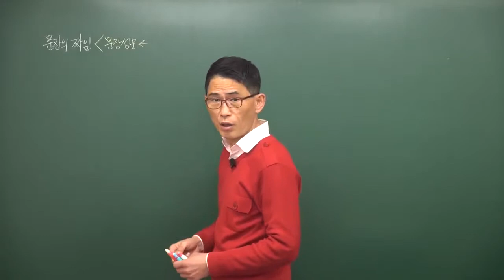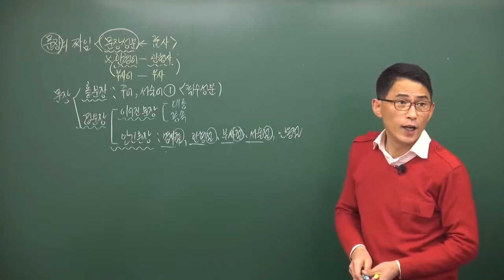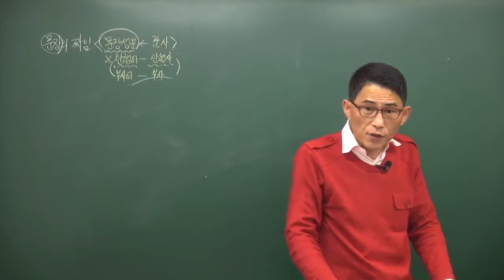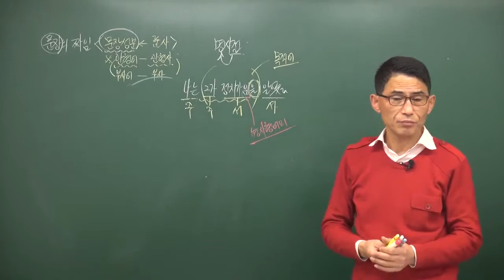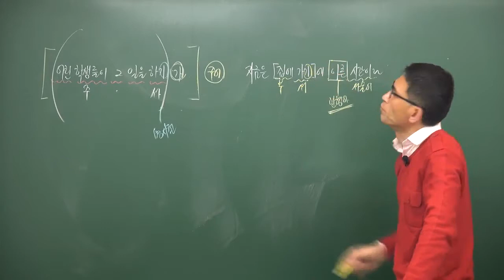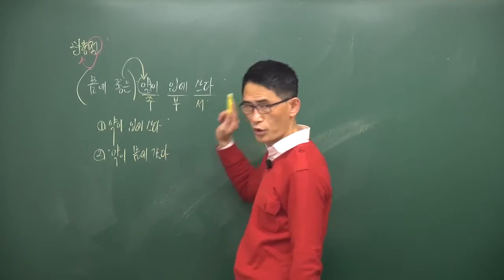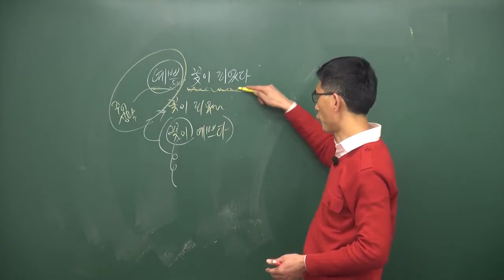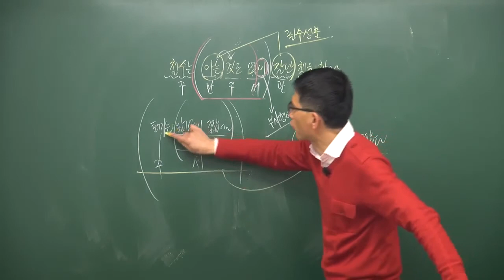(국어문법)이어진문장, 안긴문장, 문장의 종류, 명사절,관형절,부사절,서술절(양병철국어,일산국어학원)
이 동영상은 국어 문법에서 문장의 종류를 설명한 동영상입니다. 이어진 문장의 대등적, 종속적으로 이어진 문장, 안긴문장에서 명사절, 관형절, 서술절, 부사절, 인용절을 설명하고 있습니다.^^